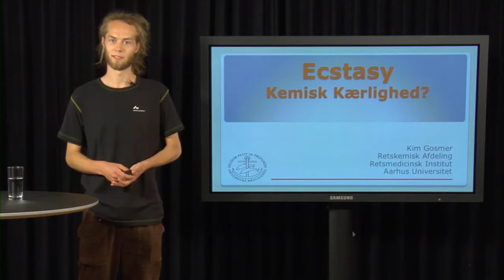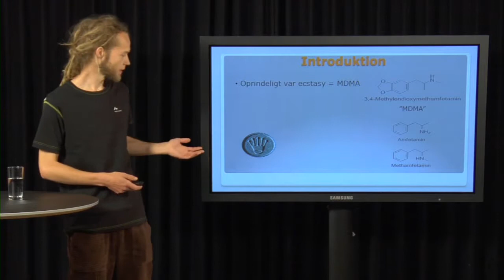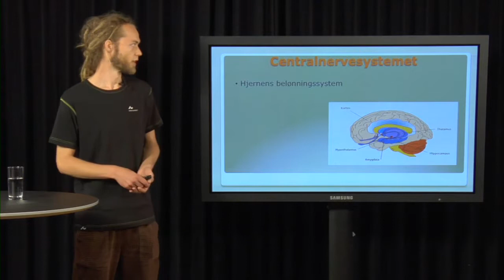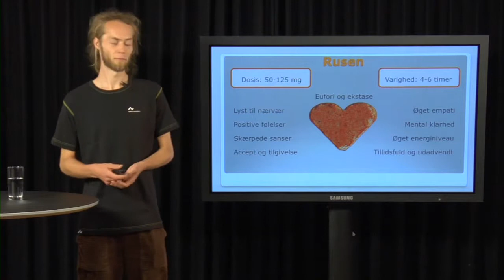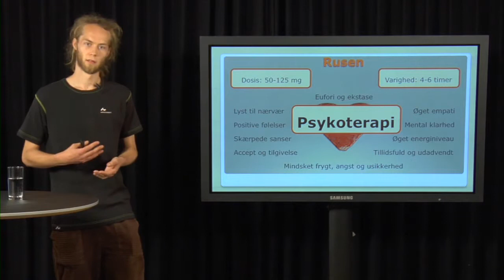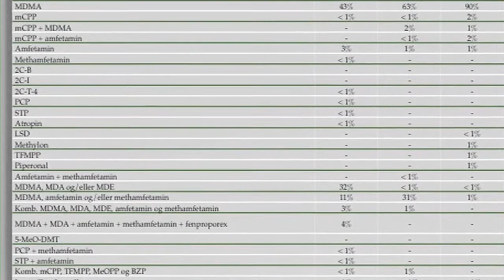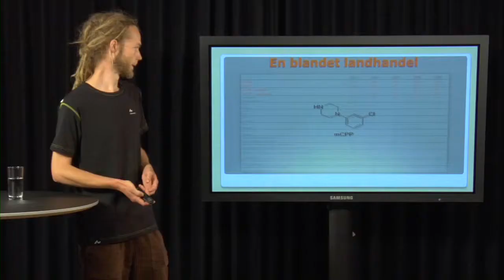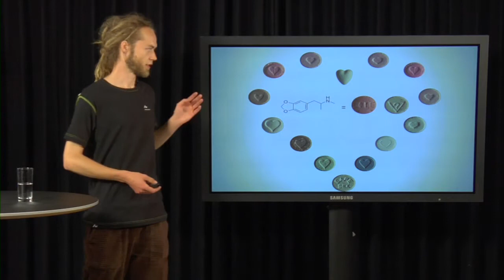Kim Gosmer -- Kemisk kærlighed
Ecstasy, også kendt som "the love drug". De fleste har hørt om det, nogle har prøvet det, men kun de færreste ved, hvad der egentligt gemmer sig af risikoer og mulige potentialer bag de små kulørte "ekstase"-tabletter. Forelæsningen forsøger at besvare spørgsmålet om, hvorvidt ecstasy kan være en kemisk genvej til oplevelsen af lykke, velvære og kærlighed og om, hvorfor det kan være en risikabel affære at begive sig ud på det danske ecstasymarked.